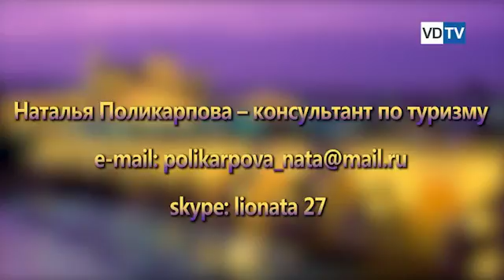Путешествие в Испанию - страну зажигательного фламенко